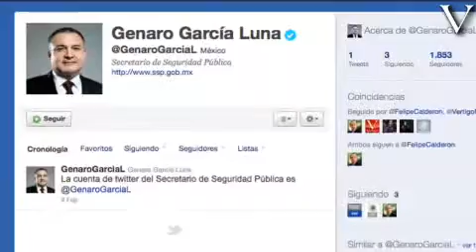Noti Vértigo Nocturno 19 de abril de 2011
Con la información destacada del día de hoy 19 de abril de 2011: si la condiciones climatológicas cambian se podrian controlar los incendios en Coahuila: Rafael Elvira Quesada, aumentaron reservas internacionales de México, Felipe Calderón disfrutará de vacaciones en Cozumel, 860 millones de pesos asiende la deuda  por energía eléctrica del Estado de México y Distrito Federal, Miguel Alessio y Genaro García Luna no usan twitter como se les pidió